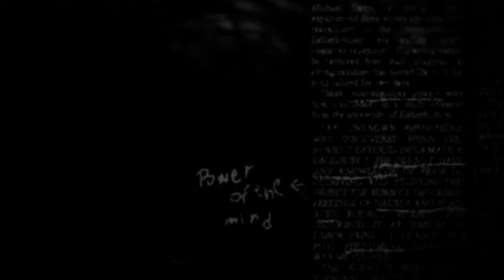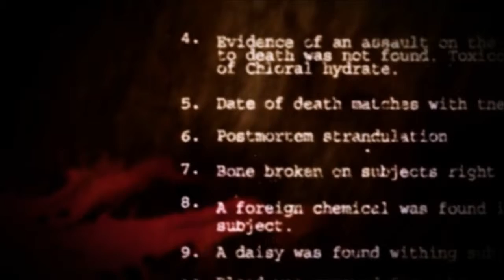Let's Play Cognition - Episode 3, Part 1